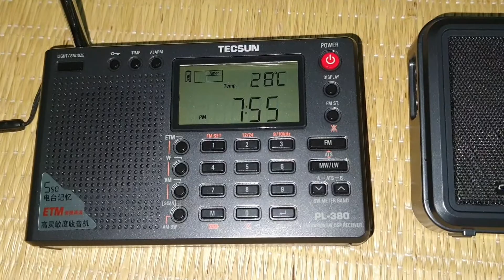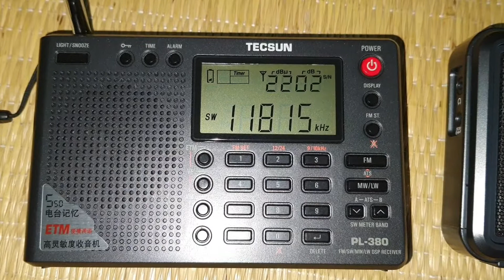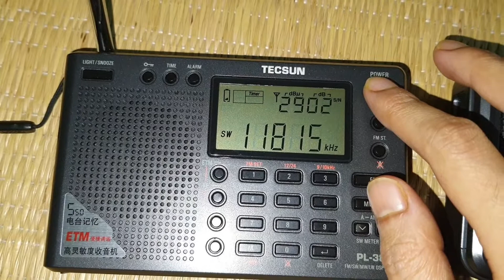Eton vs Tecsun : Reception Test , NHK World Japan English SW Broadcast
Let's take a test of reception capacity feat Eton Elite Traveler & Tecsun PL-380.
we will check a faraway shortwave [8265 km]
station,  well known NHK WORLD JAPAN English broadcast at 11815 kHz.
Both radio receptions are only with built-in telescopic antenna at evening time.
Tecsun has a bandwidth control feature which Eton lacks.
Video copyright is subject to owners,  Bong Tech Nature. Please do not download the video.

@bongtechnature reception eton Eton